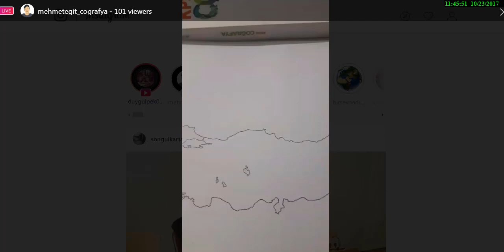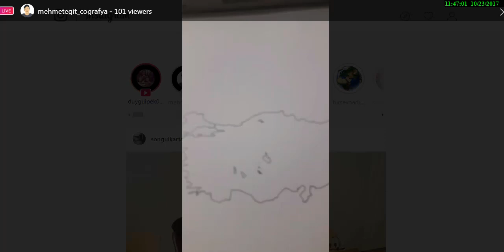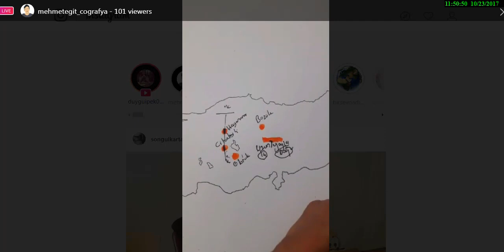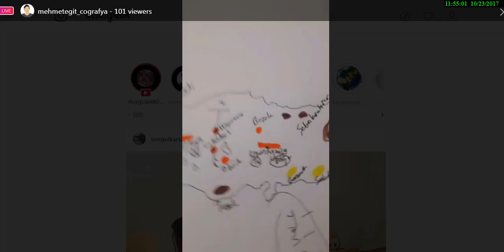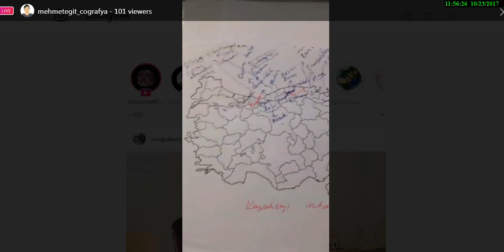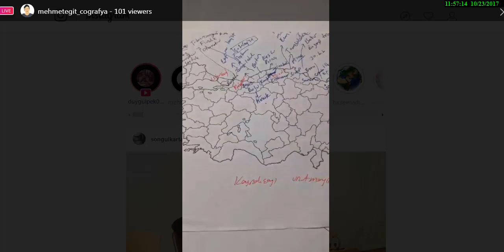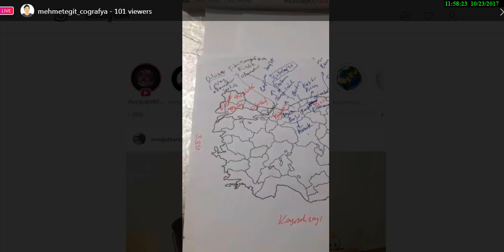TÜRKİYE'DE PLATOLAR (ÇIKMIŞ SORU VAR - KPSS)